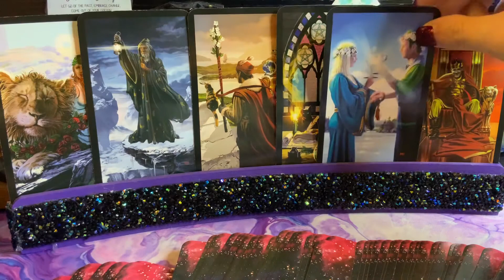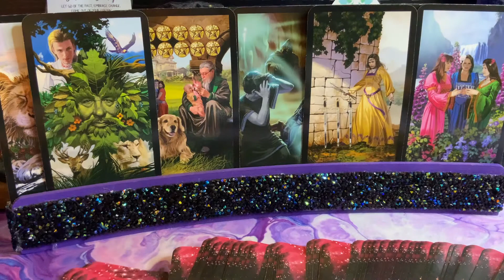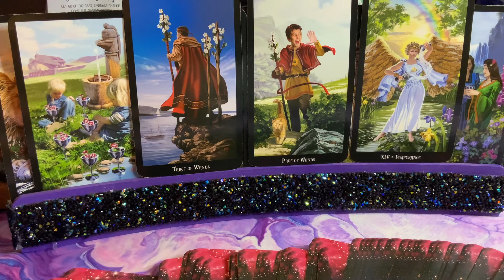♒️ Aquarius Monthly Reading: June 2022♒️New love is on the horizon🔥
✨Picture Readings:
💌Channeled Love Letter From Your Person
💜Charm Reading: Channeled Letter From Your Spirit Guides

✨1:1 Sessions:
💞Twin Flame Journey
💕Soul Journey
•30 min, 45 min, & 1 hour guidance sessions via Zoom.

✨Distance Reiki Sessions:
•30 minute & 1 hour chakra balance sessions via Zoom

✨Butterfly Love Bundle:
•20 min love pre-recorded guidance reading
•45 min soul journey guidance session
•charm reading: channeled letter from guides picture reading

•6 week program via 1:1 weekly Zoom video call

🔮Mentorship Program
•6 week program via 1:1 weekly Zoom video call

🌹Wisio Bookings:
I offer 2 types of guidance readings on Wisio for Love & Career.

🦋Join my Divine Butterfly FB Group:
•Group is open for anyone to join